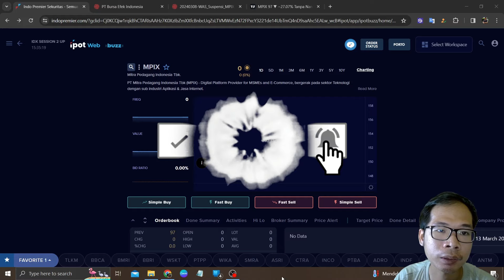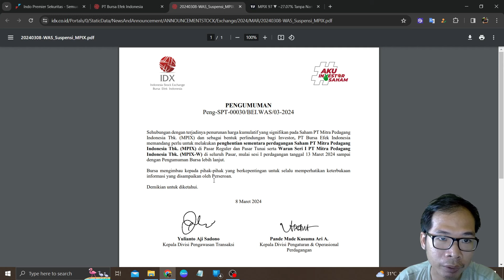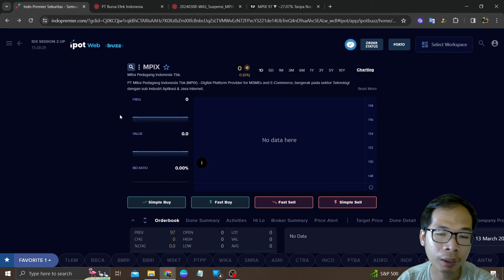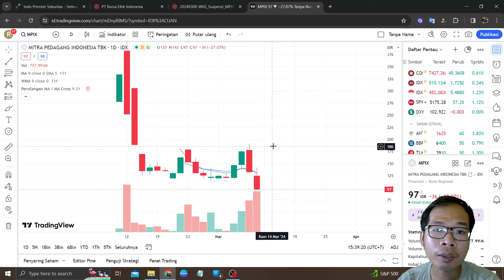Bahas Saham MPIX Kena Suspend 2x Karena Turun Terus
Di video kali ini saya akan: Bahas Saham MPIX Kena Suspend 2x Karena Turun Terus